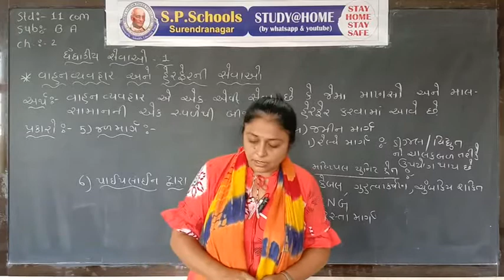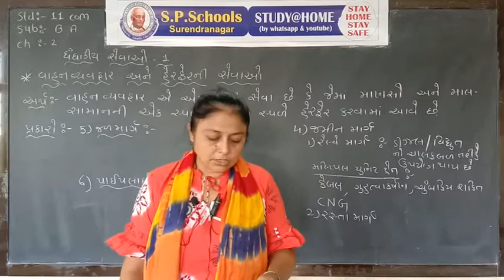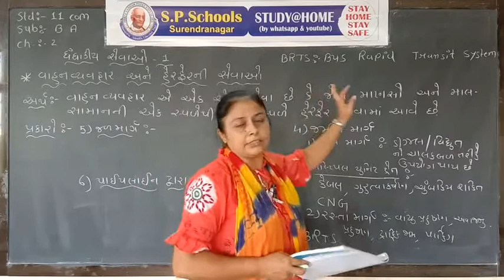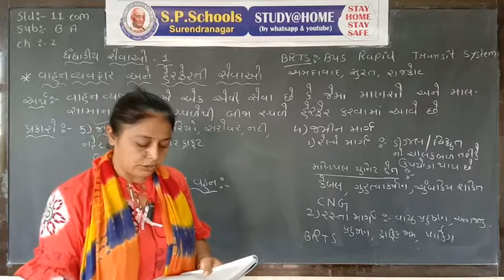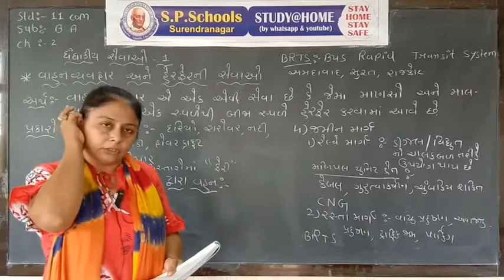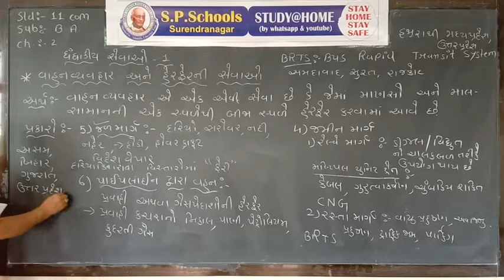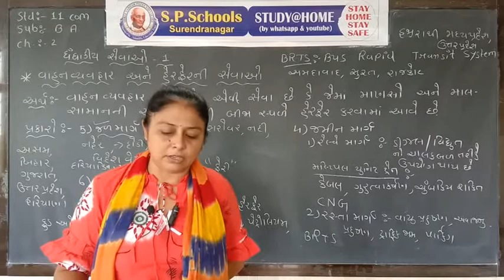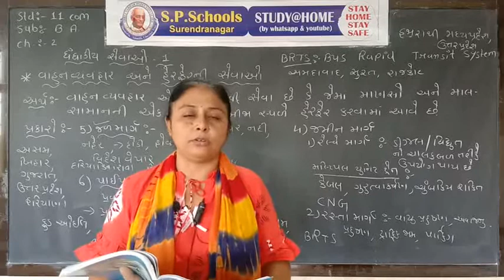STD 11 COMMERCE | B.A. CH-2 , LEC-23 | SP SCHOOL SURENDRANAGAR